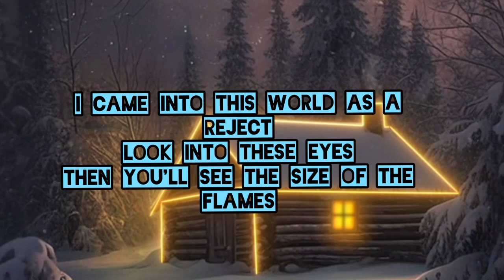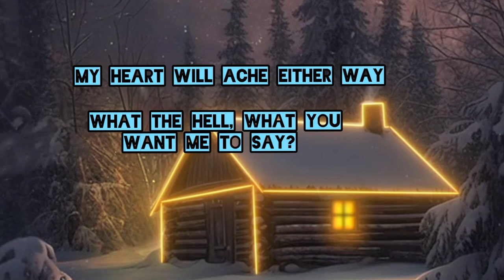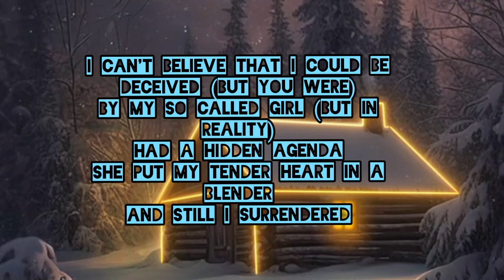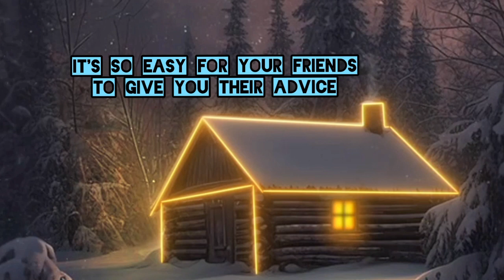Nookie Limp Bizkit In New Style Yo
Nookie
Originally by Limp Bizkit

Backsound :
Groove Pad Sound Pack